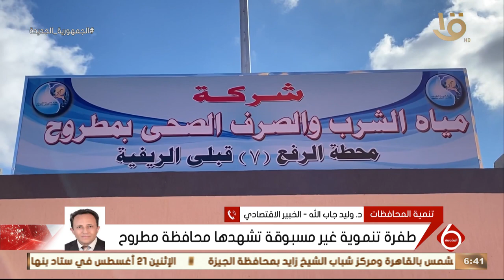د. وليد جاب الله الخبير الاقتصادي يوضح الطفرة التنموية الغير مسبوقة التي تشهدها محافظة مطروح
نشرة السادسة | د. وليد جاب الله الخبير الاقتصادي يوضح الطفرة التنموية الغير مسبوقة التي تشهدها محافظة مطروح